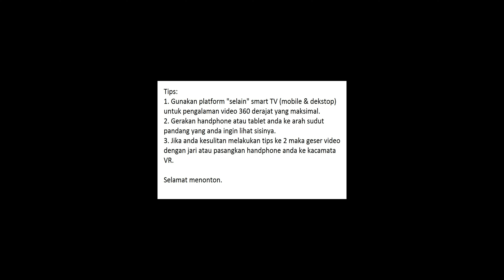360 Tour Honda Civic Turbo Sedan (FC) Facelift - Indonesia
Tour Honda Civic Turbo Sedan Facelift di Indonesia oleh L Channel
Honda Royal Kenjeran